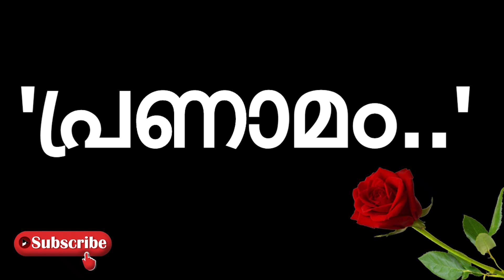'ദുഃഖ വാർത്ത..' നടൻ കൃഷ്ണ അന്തരിച്ചു..!!! അന്ത്യം ചെന്നൈയിലെ വീട്ടിൽ വച്ച്...നടുങ്ങി സിനിമാലോകം!